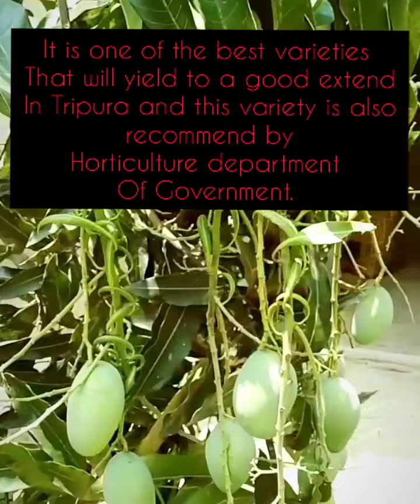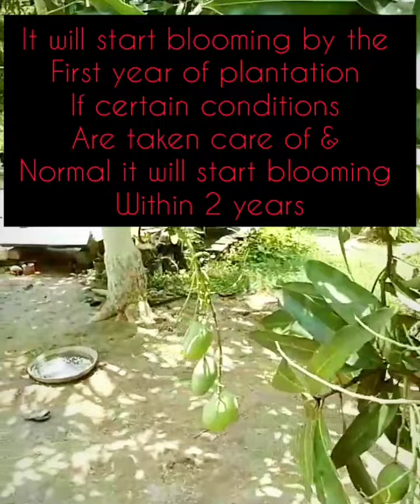Amrapali Mango|| Best in Tripura||sweetest mangoes|| From GREEN VALLEY PLANT NURSERY|| Buy from us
This video is for promoting Amrapali Mango in Tripura for commercial & domestic purpose. Amrapali is a dwarf variety which fruits are moderate in sized, very sweet, and gives a heavy yield every year for 10-12 years. I recommend you planting this variety of mango. For trusted and guaranteed products buy from our
GREEN VALLEY PLANT NURSERY
under low prices and even get deliveries to some place in Tripura.

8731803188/